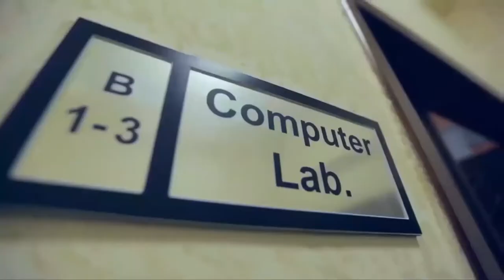Faculty of Computers & Information Technology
It is because of a statement like Marc Goodman’s where he says: “More connections to more devices means more vulnerabilities, if you control the code you control the world”
that FUE stays abreast with the latest developments in the ever-changing world of technology. We do so by periodically revisiting our courses to ensure that the knowledge we offer is up to date with worldwide teachings.
Join our Faculty of Computers and Information Technology and you will gain a wide range of advanced teachings in areas such as Network Security, Application Programs, Web Programming and Design, Mobile Applications, Artificial Intelligence Applications as well as Database Development and Design.